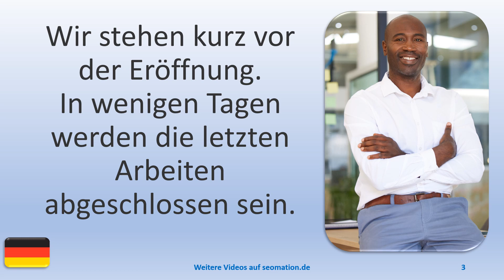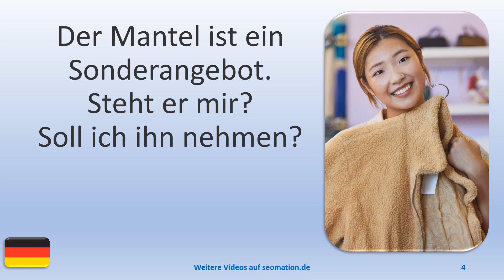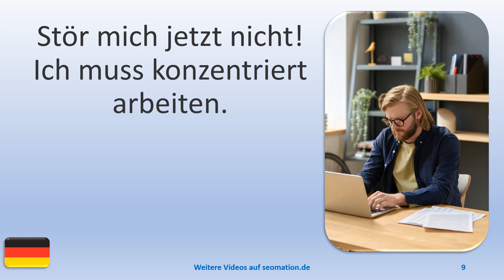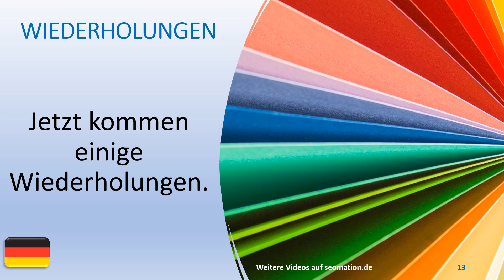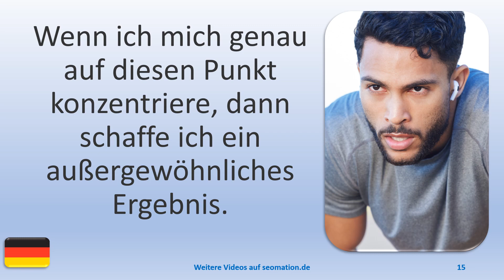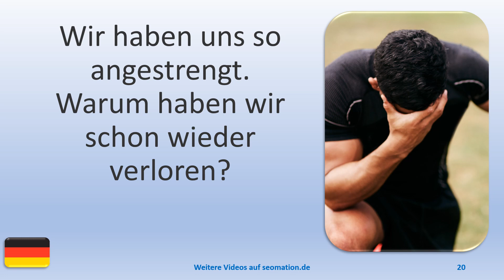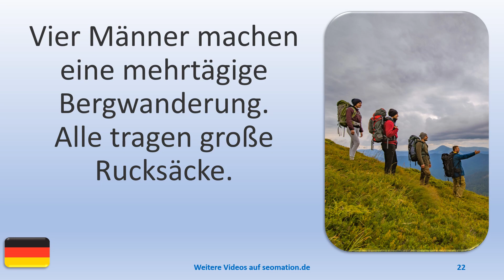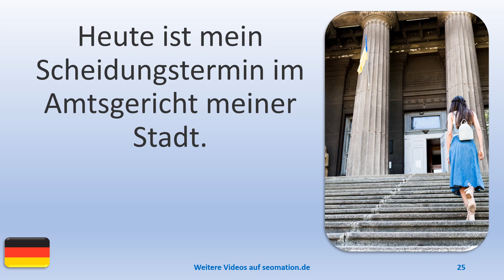▶️2044▶️ Ich lerne Deutsch mit Texten und Bildern in unterschiedlichen Situationen.